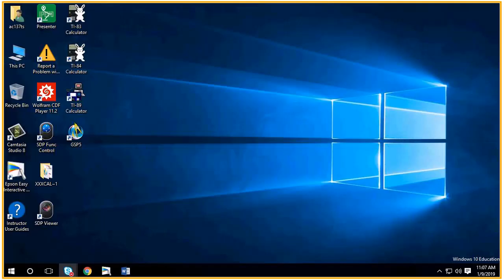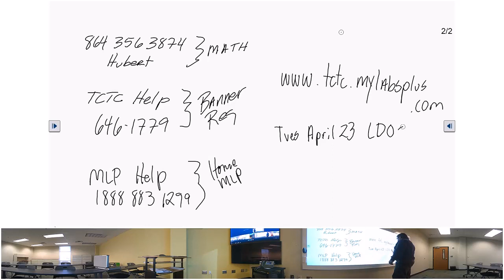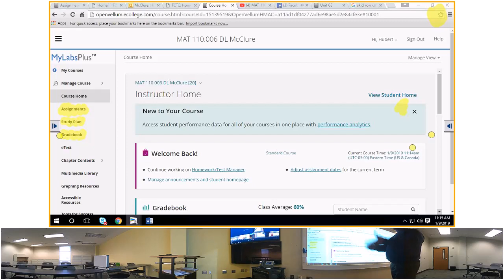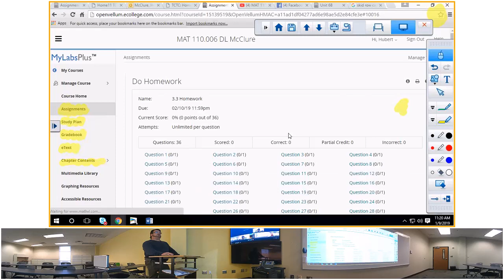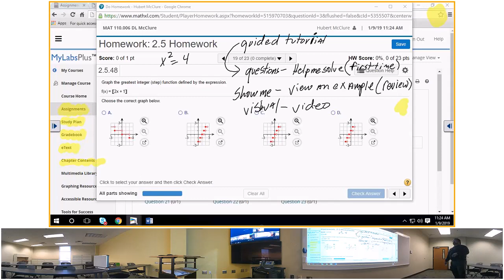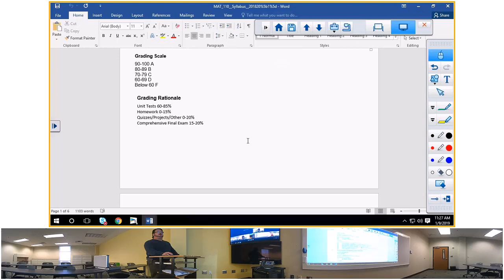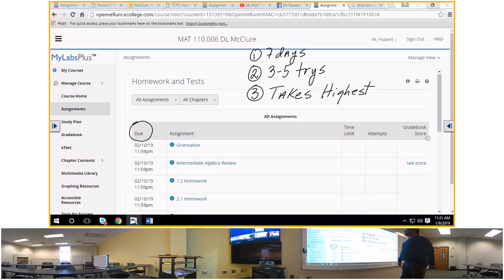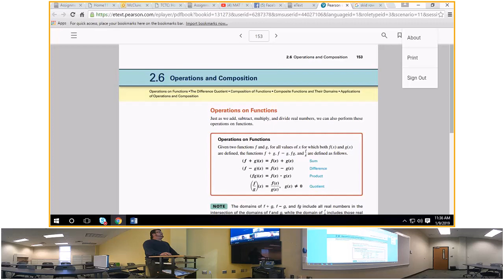2nd Day MAT 110